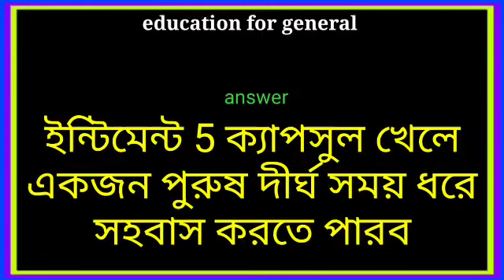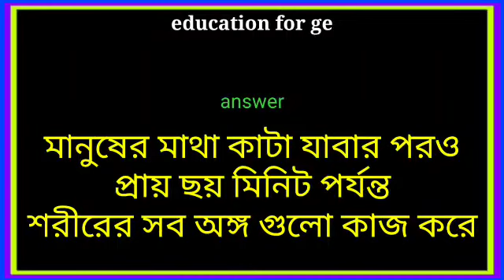Bangla general knowledge question and answer,How many people have been able to go to the moon so far